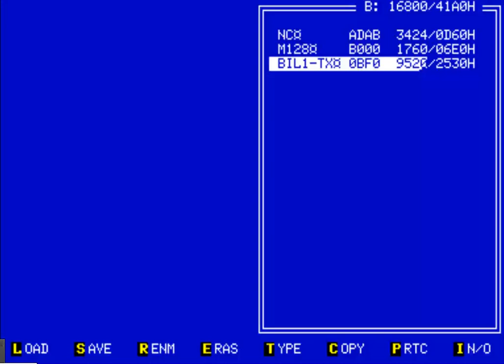описание BILLY 1 FROM COMPUTER ORION 128 & http zvzd3d ru Orion128 Main html # SITE